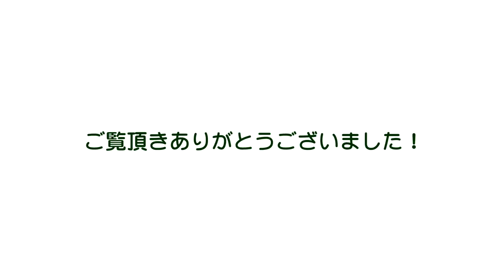プラモデル製作記 1-41 装填手6「加工完了」 （戦車ジオラマを作る）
41回目は装填手の制作-6です。
上着の前あわせを整え、接着、隙間をパテ埋めしました。
これで一体完了です、次に行きましょう！